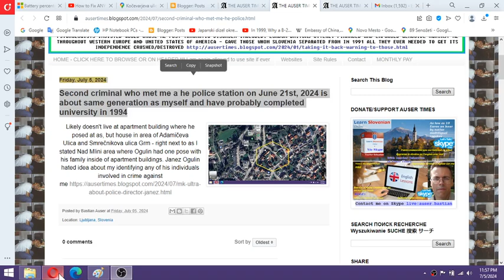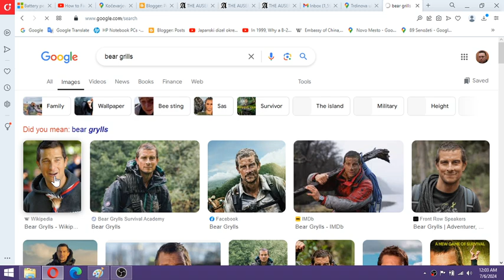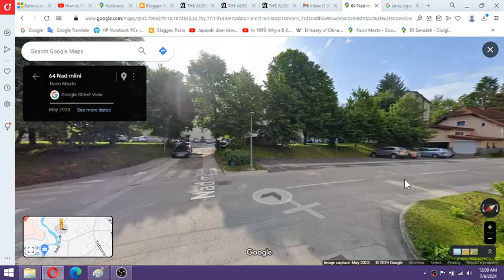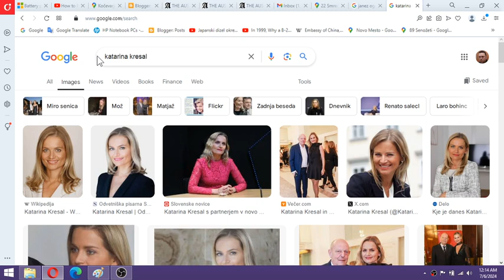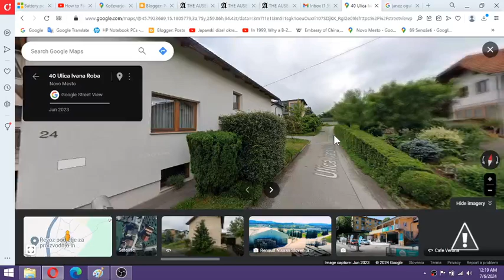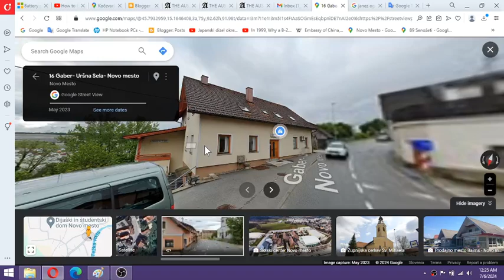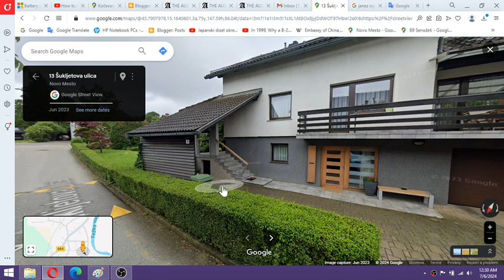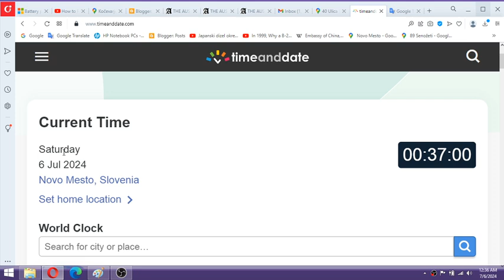UPDATE ON ex police director Janez Ogulin and police investigator involved in crime @ police station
UPDATE ON ex police director Janez Ogulin and police investigator involved in crime against me at local police station on JUNE 21ST 2024 two weeks ago